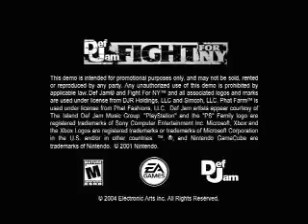Def Jam Fight For New York Joe Budden